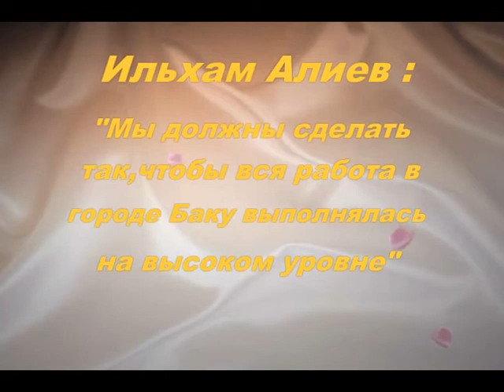Ильхам Алиев Мы должны сделать так,чтобы вся работа в городе Баку выполнялась на высоком уровне